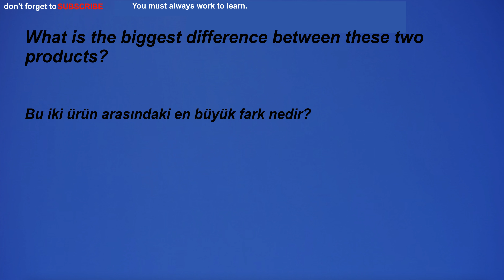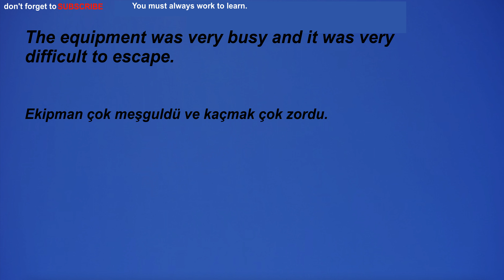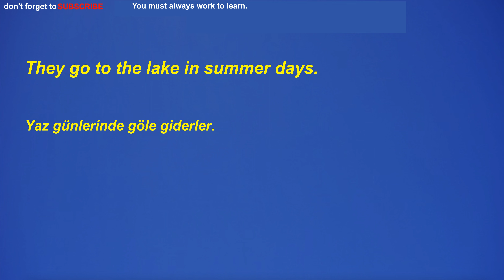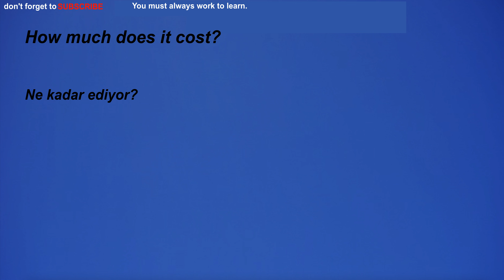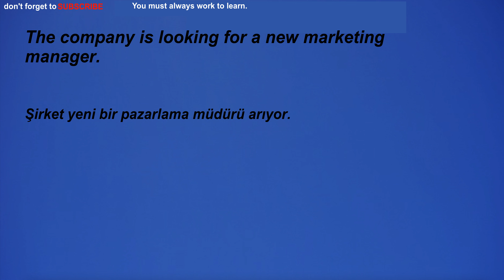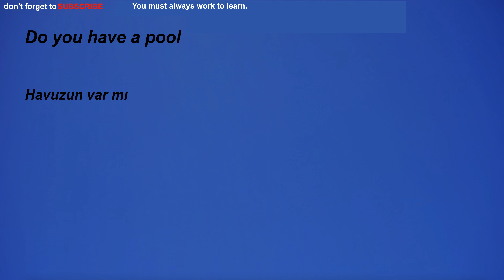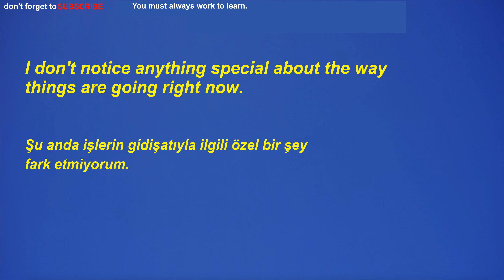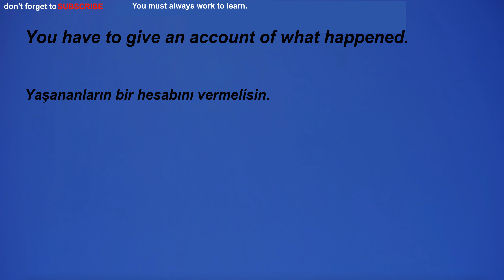İngilizce Türkçe Çeviri | 2 ay içinde kelime öğrenme problemininizi çözmek için ingilizce cümleler